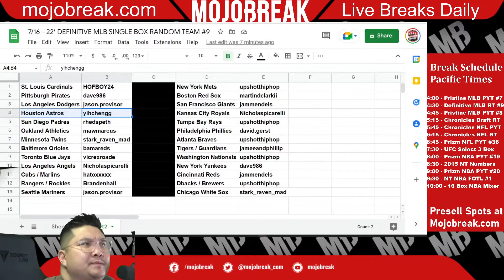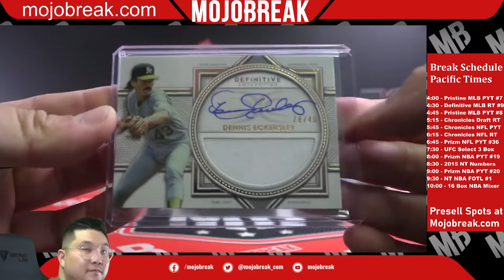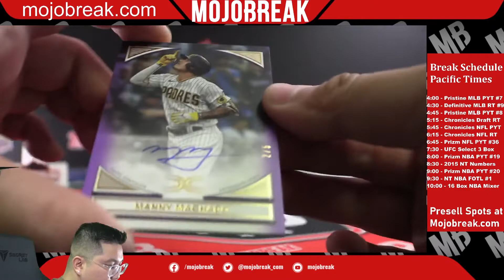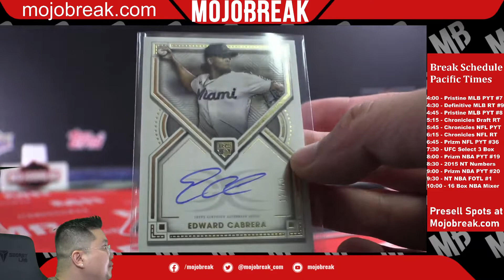Random Team #9 - 2022 Topps Definitive Baseball Hobby Single Box Break - 07.16.22